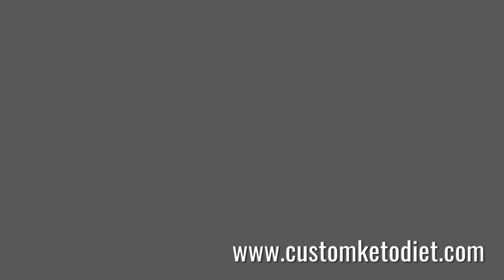Creamy chicken Adobo | Keto recipes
Creamy chicken Adobo is a piece of Your Customs Keto Diet Plan.
Preparation time: 5 minutes
Cooking time: 25 minutes
Servings: 1
Ingredients:
150g Chicken Thighs or Legs
2 cloves Garlic, crushed
1 tsp Black Peppercorns
1 pc dried Bay Leaf
1 Tbsp Coconut vinegar
2 tsp low-sodium Soy Sauce
1.5 cups Chicken Stock
1.5 Tbsp Coconut Cream
1 tsp Olive Oil
Procedure:
1) Heat olive oil in a braising pan.
2) Add chicken and sear until brown on both sides.
3) Add stock, vinegar, soy sauce, bay leaf, garlic, black peppercorns. Simmer for 20-25 minutes.
4) Reduce pan juices and stir in coconut cream.
5) Season as needed with salt.
Nutritional Information:
Fiber - 1g